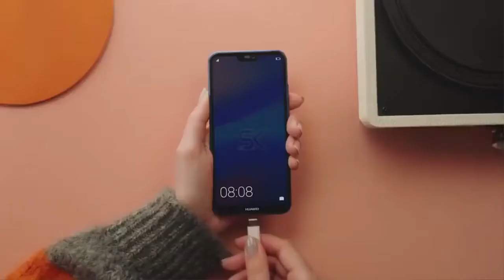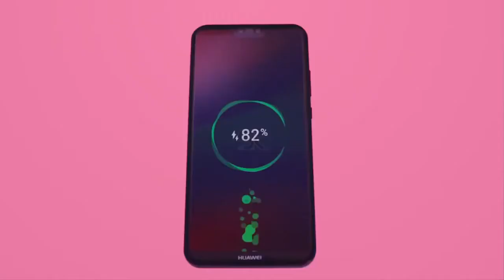Huawei P20 Lite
The Huawei P20 Lite is powered by octa-core processor and it comes with 4GB of RAM. The phone packs 64GB of internal storage. As far as the cameras are concerned, the Huawei P20 Lite packs a 16-megapixel primary camera on the rear and a 24-megapixel front shooter for selfies.

The Huawei P20 Lite runs Android 8.0 and is powered by a 3000mAh. It measures 148.60 x 71.20 x 7.40 (height x width x thickness) and weighs 145.00 grams.

The Huawei P20 Lite is a dual SIM (GSM and GSM) smartphone that accepts Nano-SIM and Nano-SIM. Connectivity options include Wi-Fi, GPS, Bluetooth, NFC, FM, 3G and 4G (with support for Band 40 used by some LTE networks in India). Sensors on the phone include Compass/ Magnetometer, Proximity sensor, Accelerometer and Gyroscope.